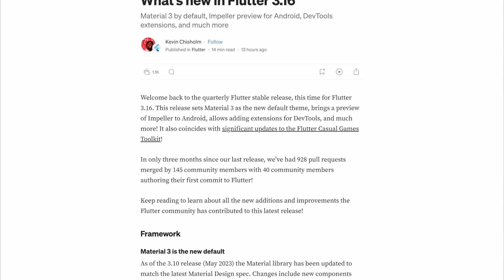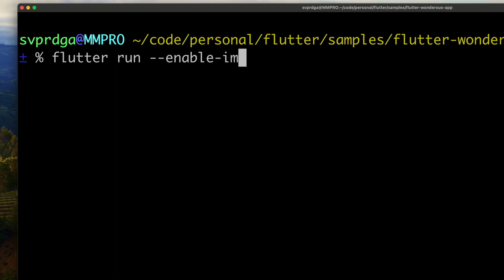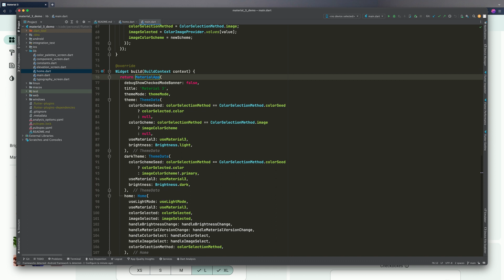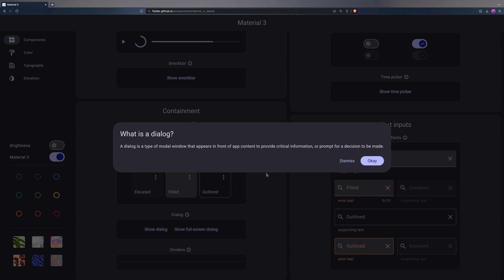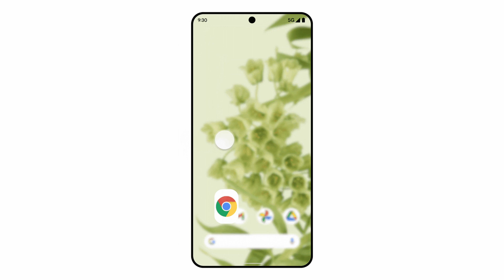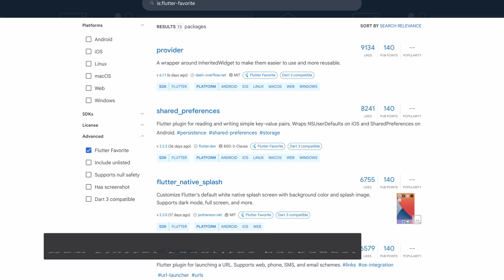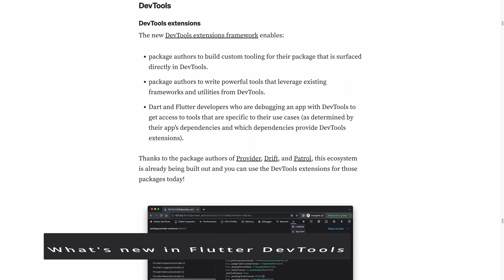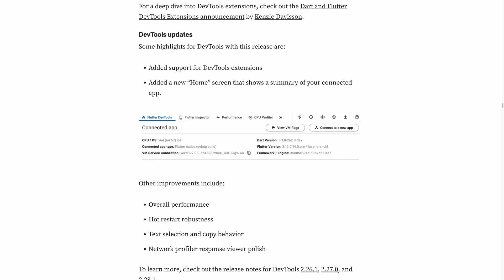🔥 Flutter 3.16 released! 🔥 Android Impeller preview, Game Toolkit Updates, iOS extensions and more!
We already have the Flutter latest version, Flutter 3.16, available in the stable channel. In this Flutter news video, I'll show you the most notable features of this Flutter update: Impeller in preview mode for Android, support for Predictive Back Navigation for Android 14, Material 3 as the default visual style, support for some iOS extensions, and more.

- Via YouTube's Super Thanks (⬆ Button labeled THANKS above ⬆)

⏳ Timecodes:

00:00 - Introduction to Flutter 3.16
00:41 - Flutter Impeller Android update
02:09 - Material 3 is now the default visual style
03:31 - Predictive Back Navigation in Android and iOS app extensions
04:47 - Exciting news about the Flutter Casual Games Toolkit
05:42 - New Flutter Favorites packages!
06:18 - What's new in Flutter DevTools
07:24 - Conclusion on this Flutter update summary

Flutter and the related logo are trademarks of Google LLC.

Hard Phonk | Brazilian Phonk by Alex-Productions |